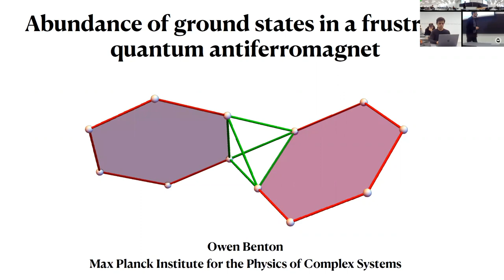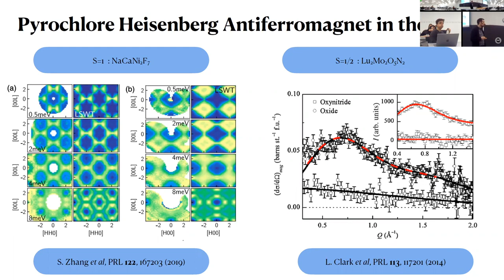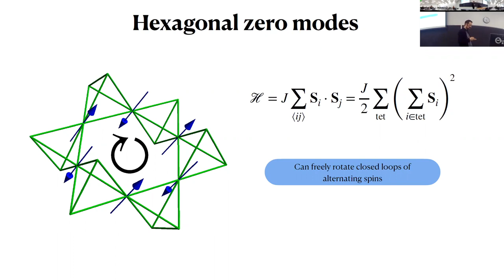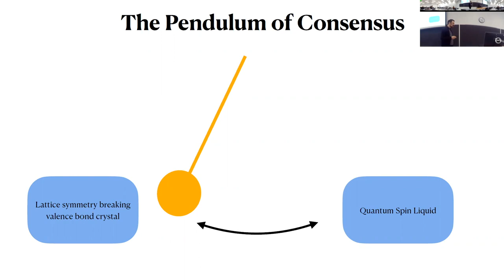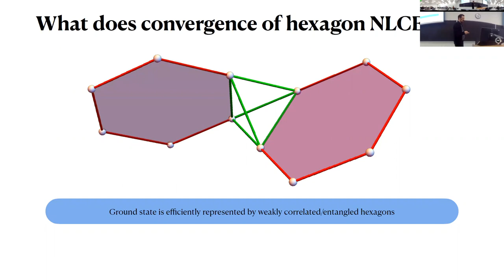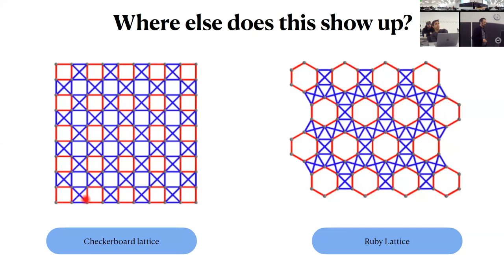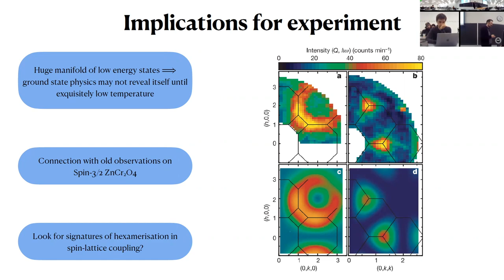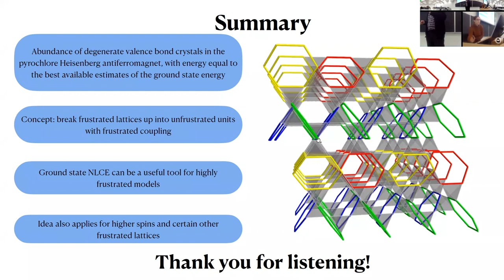Abundance of Ground States in a Frustrated Quantum Antiferromagnet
Abondance d'états fondamentaux dans un antiferromagnétique quantique frustré est le séminaire d'Owen Benton, présenté à l'Université de Montréal le lundi 27 fvrier 2023.